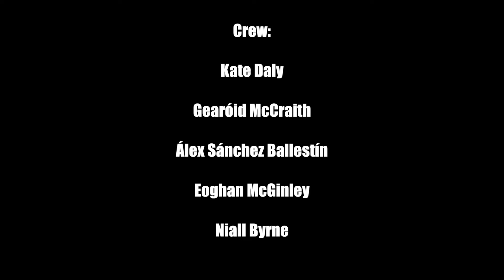Everybody Cares, Everybody Understands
A short film, made by First Year Students in UCC.